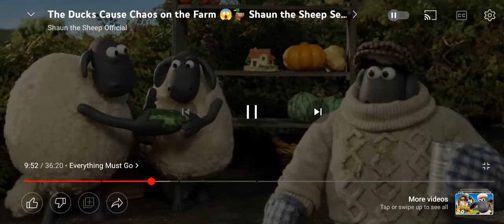The Ducks and A Big Sheep Shaun the sheep Episode 3 kid's cartoon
The Ducks and A Big Sheep Shaun the sheep Episode 3 kid's cartoon for kids knowledge fun and entertainment cartoon network shows funny video of the sheep new season 2 kids cartoon